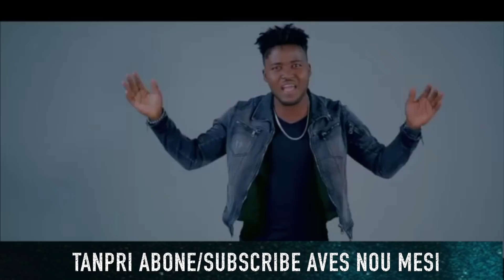Me Pou Fanm Wanito Fe Mizik Ki Rele Reyaktive A Bagay La Nan Tribunal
Mesi Paske wap swiv channel  la Pa Bliye Komante bay opinyon paw ,si se premye fwa wap pase sou channel La pa bliye abone/subscribe  Pou Plis Video ,Nou besoin 100mill Subscribe Sou chanel la ,Pa Bliye Le Nou en 25mill Subscribe Nap fe kado 50 bloutouf Speaker A fanatik Ki Toujou swiv yo Nou Mesi .

E Pa Bliye Chak Maten Nou  Bay Tout Nouvel Kap fe aktyalite Nan Peyi D'haiti

Radio Channel | Men Bagay Records Studio
We have a Poatcast Breaking news in haiti